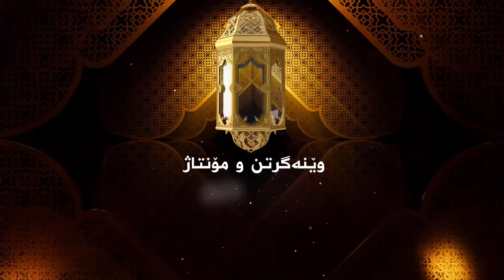نیگایه‌ك بۆ ره‌مه‌زان 22